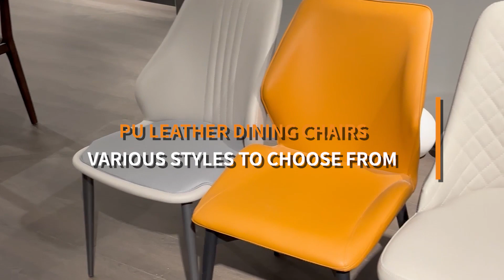Marble dining table#marble